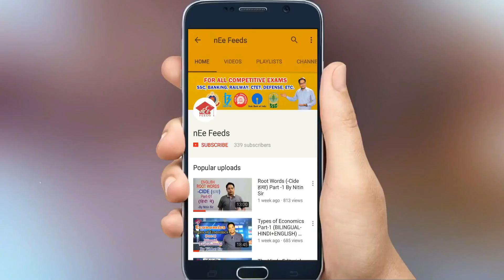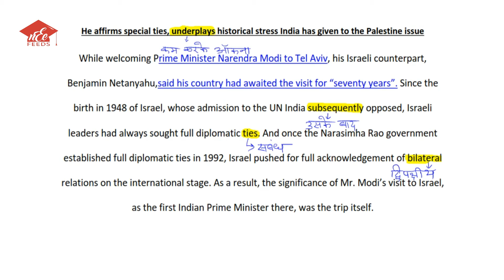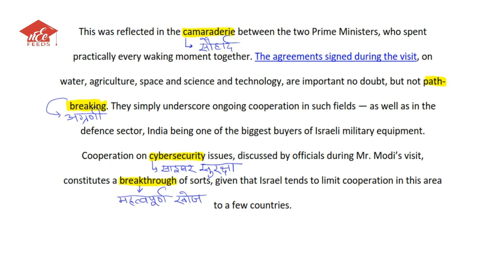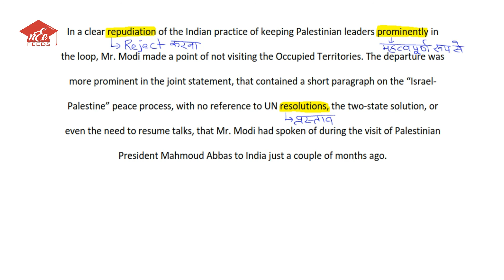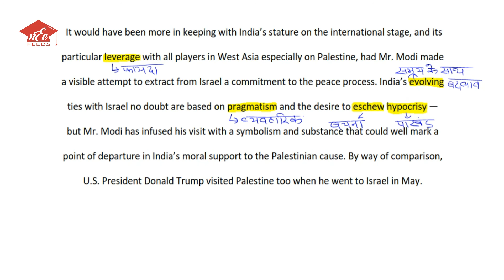The Hindu Editorial Translation 07 July 2017 Bilingual (Hindi+English) by Nitin Sir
Here is the complete translation of "THE HINDU" newspaper EDITORIAL in both Hindi and English language by our beloved NITIN SIR. It is very helpful to understand editorial of India's one of the toughest and popular english newspaper. It is very important for one who is preparing for IAS, SSC (CGL, CHSL, CPO, MTS etc), IBPS, Railway, DSSSB, SBI PO, CAT, NET, Delhi Police, DEFENSE, Stanography, etc.

Hindu Editorial Today In Hindi